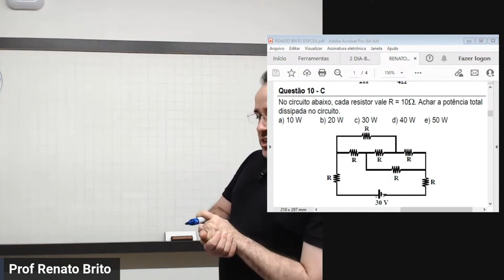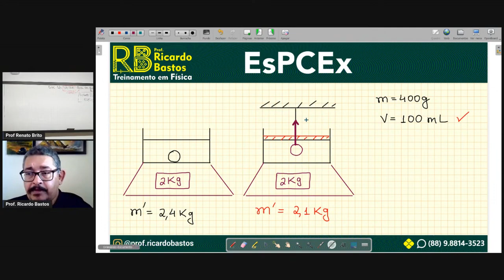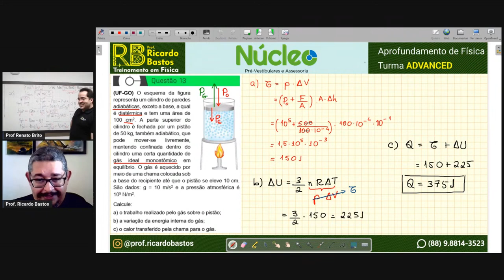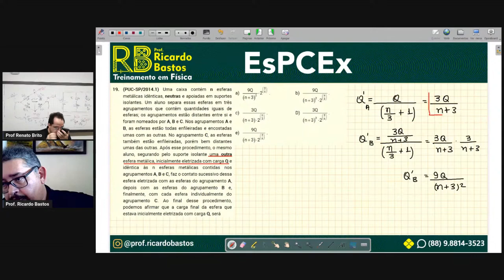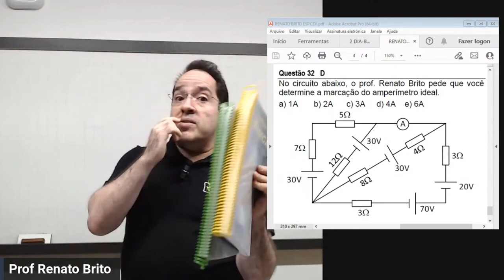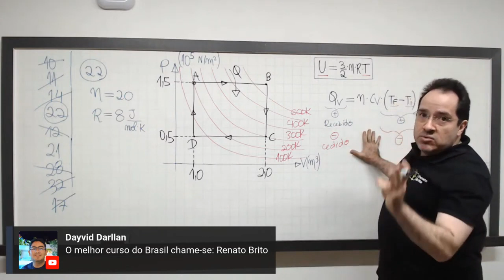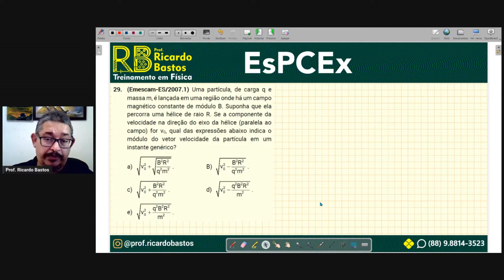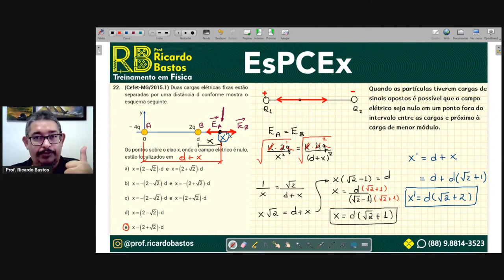LIVE 2 DE 5 | PREMONIÇÃO ESPCEX 2024 | Renato Brito e Ricardo Bastos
LISTA DO RENATO BRITO PDF PARA DOWNLOAD

Quer ser aprovado em Medicina Fuvest ENEM ?

Quer ser aprovado num concurso Militar ?

Quer seguir o prof Ricardo Bastos?